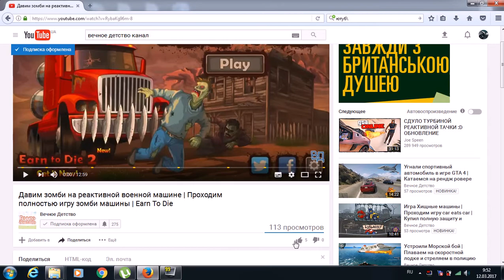ХАРДКОР Мультики про машинки БОЕВЫЕ ТАЧКИ гонки видео для детей в игре Drive AHEAD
Игра как мультик гонки на двоих. Боремся за место чтобы не проиграть на чемпионате боевых гонок.